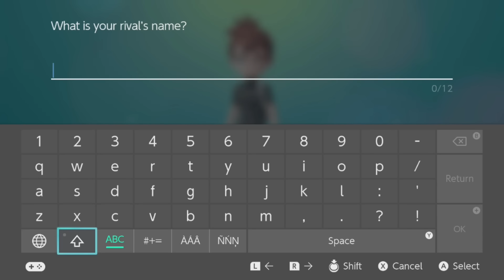GUY AND GIRL KIDNAP A POKEMON - Pokemon Let's Go EEVEE!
You is mine Eevee!!

No! Just because it has McDonalds in it does not mean this is sponsored though look McDonalds if you see this then I'm not opposed to a sponsor just hmu, k?